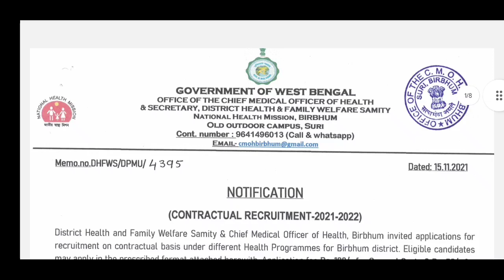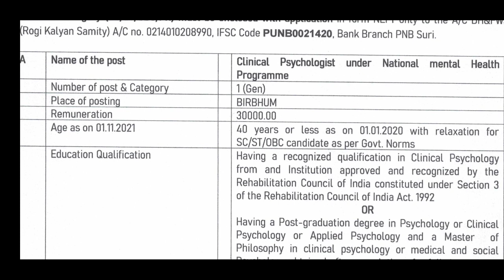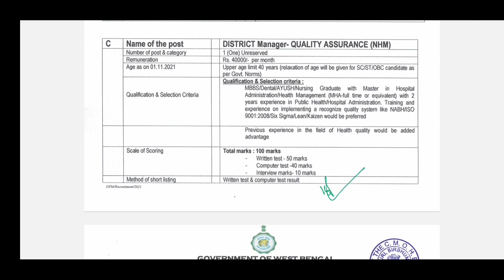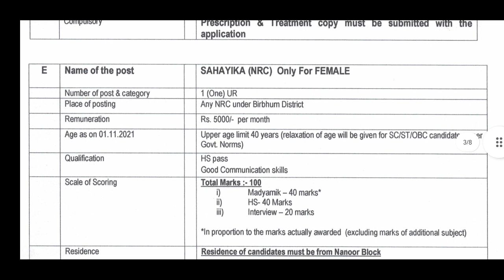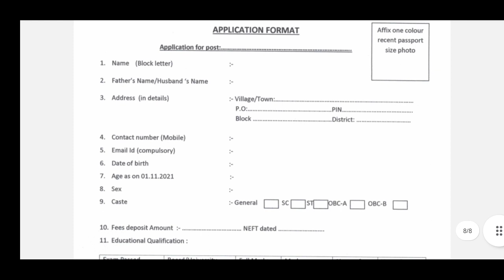রাজ্য সরকারের ২৫ হাজার টাকা বেতনর চাকরির সাস্থ্য দপ্তরে West Bengal Govt Jobs 2021